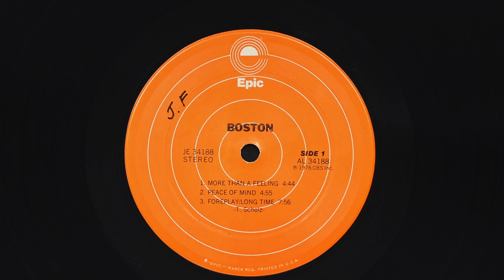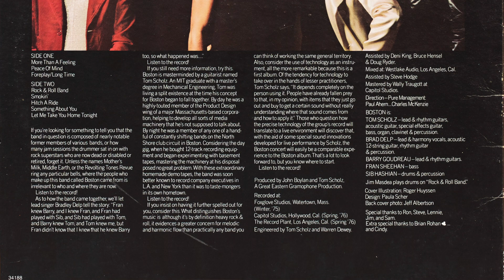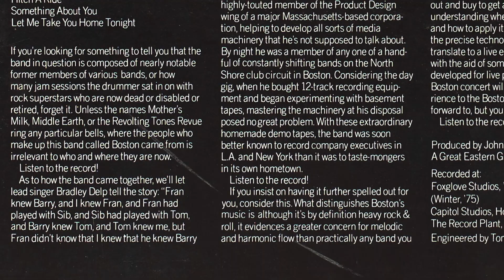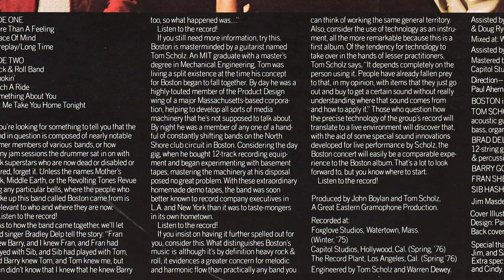BOSTON - More Than A Feeling - 1976 Vinyl LP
Another album that belonged to my sister in law, she really took good care of her records.